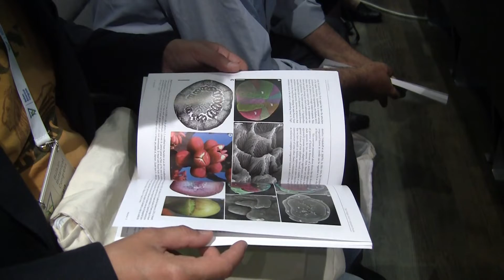2018.09.10. - Szerbia növényvilágát botanikusok kutatják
Szerbia növényvilágát itteni és külföldi tudósok, botanikusok kutatják, hiszen területileg a világon egyedülálló vegetációval rendelkezik.
Számtalan fajt és fajtát fedeztek már fel, az ország biodiverzitása is különleges – hangzott el a balkáni botanikusok kongresszusának megnyitóján Újvidéken.